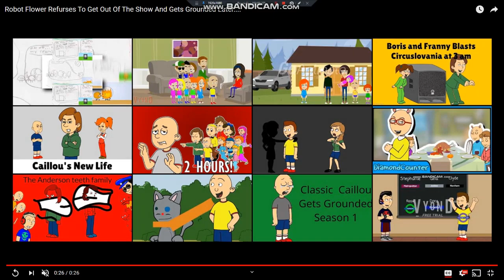Robot Flower Refurses To Get Out Of The Show And Gets Grounded Later (REMAKE)